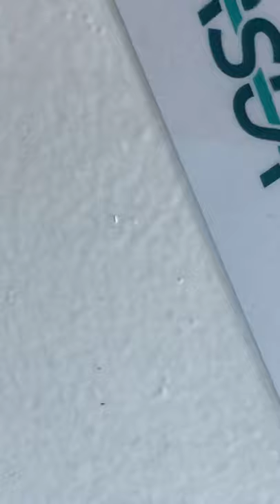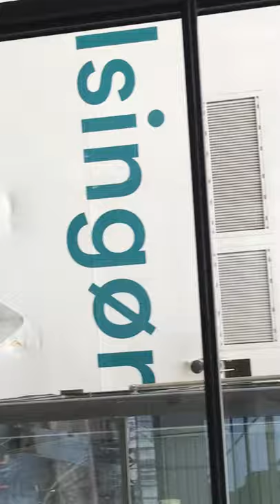Traveling to Helsingor Denmark From Helsingborg Sweden